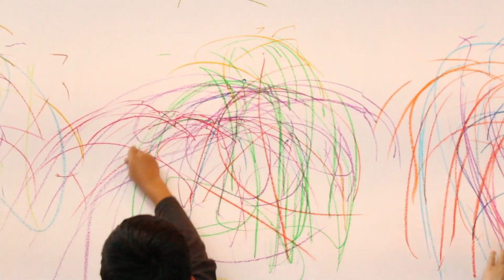Segni mossi, to jump